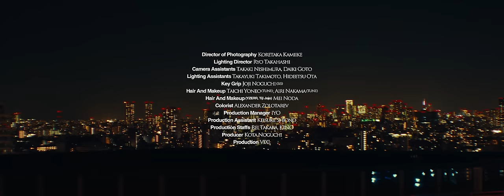¥ellow Bucks - Higher Remix (feat. YZERR, Tiji Jojo, eyden, Bonbero, SEEDA) [Official Video]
Produced by Zen Masuta
Mixed by JIGG at St'em Studio
Art Work by Nonkey (DREAM TEAM MUSIC)

Director: Daiki Kamoshita

Director of Photography: Koretaka Kamiike
Camera Assistant: Takaki Nishimura, Goto Daiki
Lighting Director: Ryo Takahashi
Lighting Assistant: Takayuki Takimoto, Hideetsu Ota
Key Grip: Joji Noguchi (SiS)
Hair And Makeup: Taichi Yoneo (TUNE), Airi Nakama (TUNE)
Hair And Makeup (YZERR, Tiji Jojo): Mei Noda
Stylist: Lil Jay
Colorist: Alexander Zolotarev
Production Manager: IYO
Production Assistant: Keisuke Shiono
Production Staff: Rei Takara, KINO
Producer : Kota Noguchi
Production: VIXI inc.